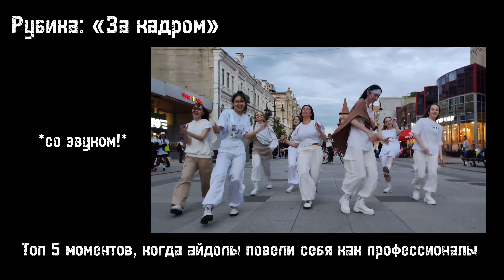[K-POP IN PUBLIC ONE TAKE] STRAY KIDS - "S-CLASS" COVER BY N.CORE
Hiiiiii! We tried really hard and we hope you liked it.
we will be very thankful ;)
Follow us in social medias!

Привет всем котикам!
Спасибо, что посмотрели наш новый кавер на Stray Kids - "S-CLASS"!
Так же вы можете поддержать нас на Boosty:
Мы будем очень благодарны 🥰

our magicians:
videographer: